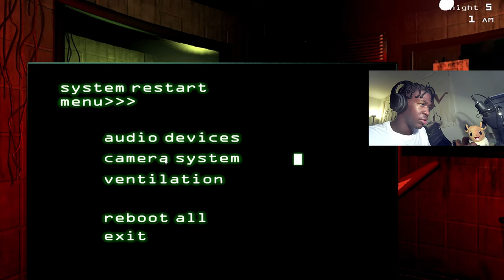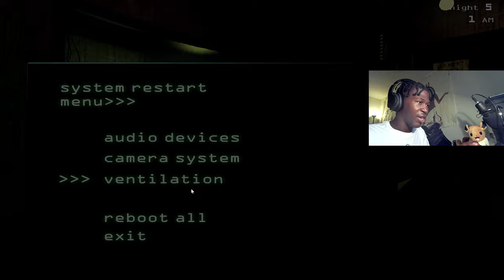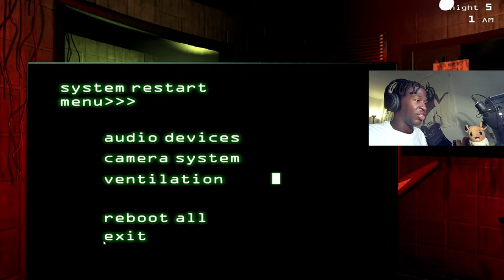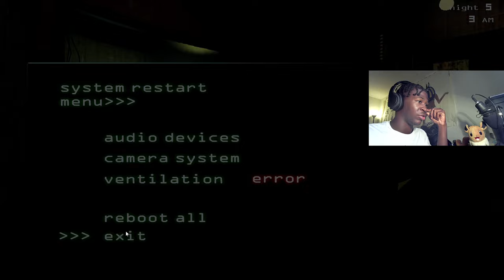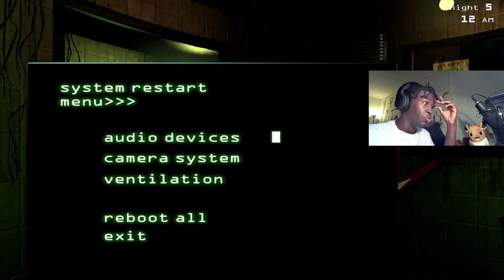WHY???? WHY IS THIS SO HARD???? | Five Nights At Freddy's 3(Night 5)